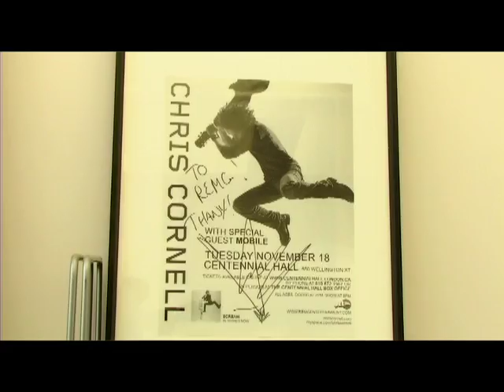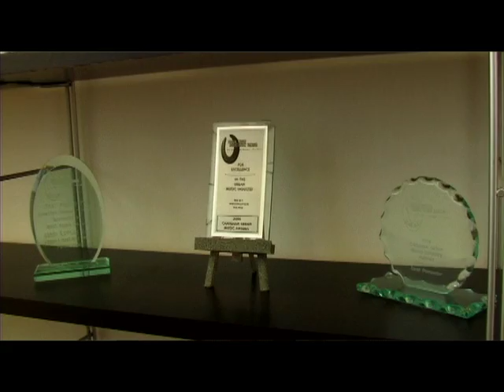Star Power Episode: 105 Jonathan Ramos, Event Promoter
Jonathan Ramos is one of the premiere concert and event promoters in Toronto, Canada, putting on shows for the likes of Alicia Keys, Robin Thick, A Tribe Called Quest, Rage against the Machine and more. Hear his of his story to success.

The premiere student success & lifestyle brand